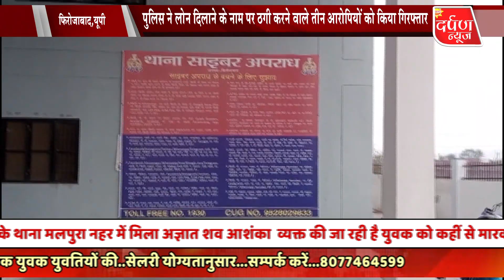पुलिस ने लोन दिलाने के नाम पर ठगी करने वाले तीन आरोपियों को किया गिरफ्तार